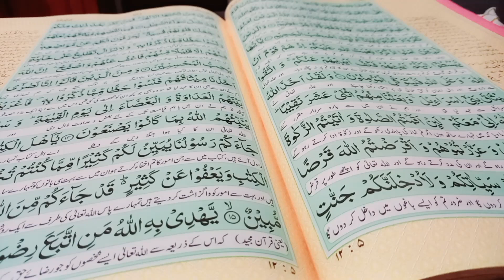1st jumma of ramadan | Ramadan day2 routien | freez samosa review